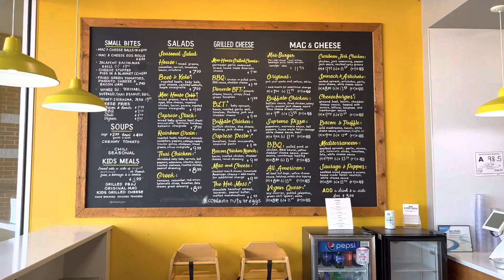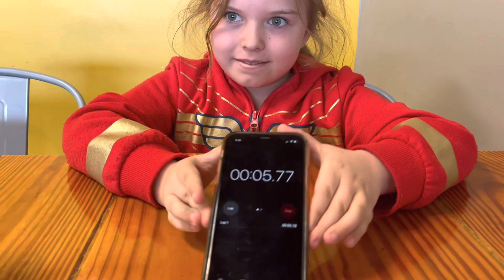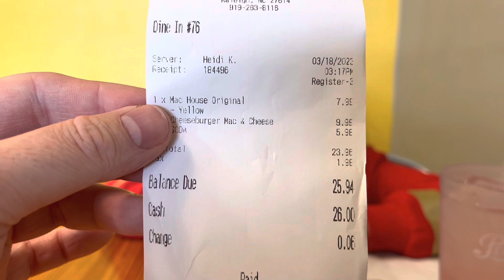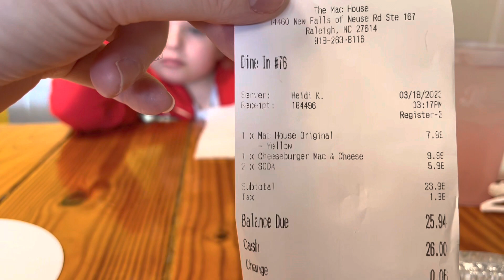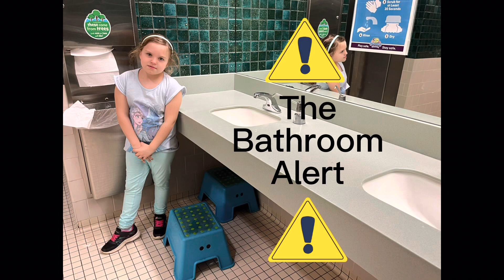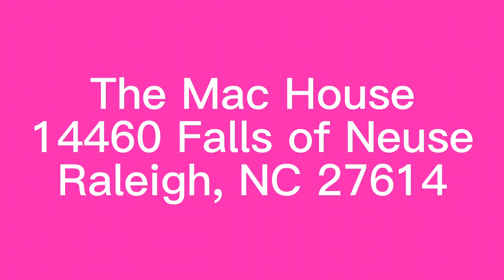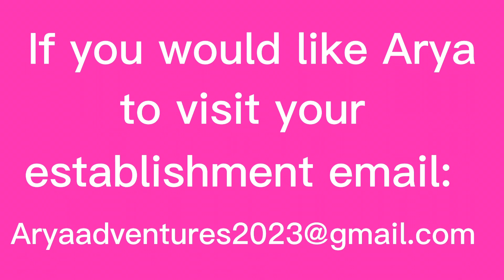The Mac House - Raleigh, NC (2023)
Arya and her dad take a trip to north Raleigh, NC to visit the family owned Mac House.